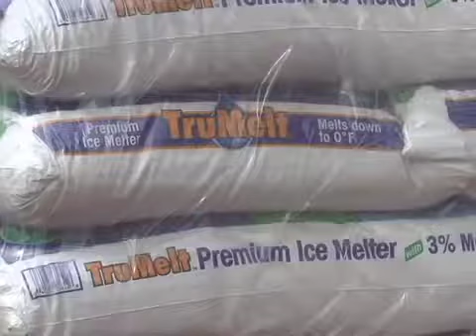CTV News 2/12/14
Tonight's Top Stories: The region gets prepared for the impending snowstorm that's predicted to begin Wednesday night & continue through Thursday.